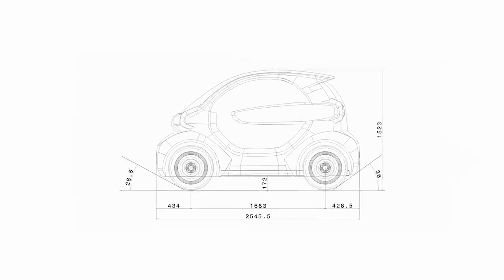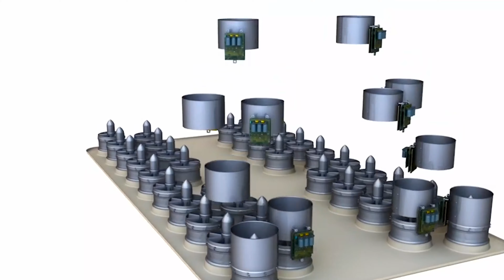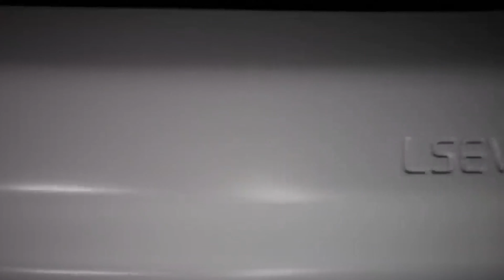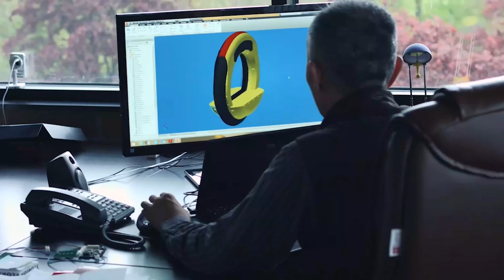Most Amazing Vehicles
Witness a showcase of extraordinary vehicles that push the boundaries of engineering, aesthetics, and functionality. From futuristic supercars to unconventional modes of transportation, this video presents a mesmerizing display of the most remarkable vehicles ever created. Prepare to be captivated by the diverse array of transportation marvels, as we showcase the most amazing vehicles that redefine the possibilities of travel and exploration.

This video is your front-row seat to a world where innovation meets mobility, and where the extraordinary becomes the new standard. Whether it's groundbreaking technology, sleek designs, or unparalleled performance, each vehicle featured in this video is a testament to human creativity and engineering prowess.